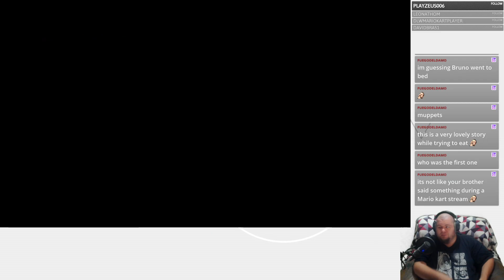Spyro Reignited Trilogy - The birthday celebration comes to an end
Man, that was a long day